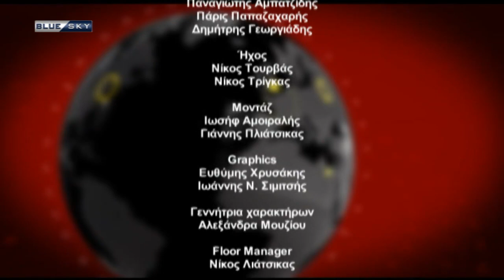ΡΑΝΤΕΒΟΥ ΜΕ ΤΗΝ ΕΠΙΚΑΙΡΟΤΗΤΑ | 21/06/23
Σοφία Πολυζωγοπούλου - Δικηγόρος